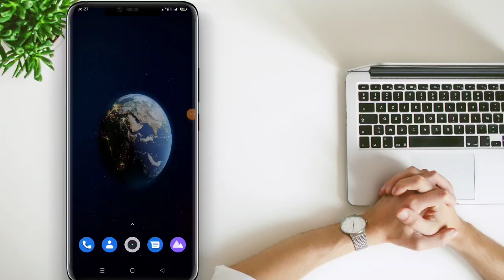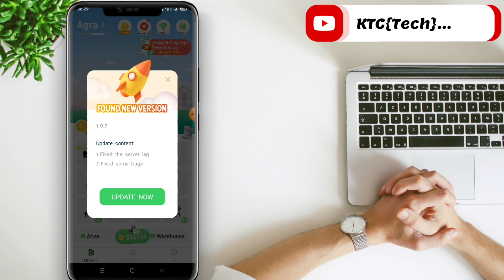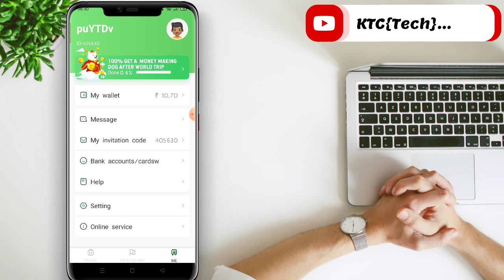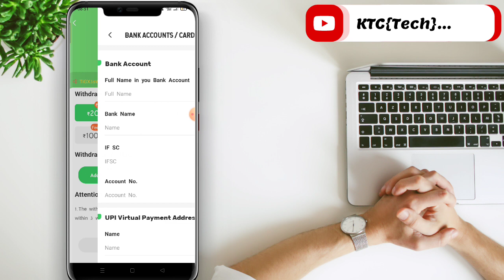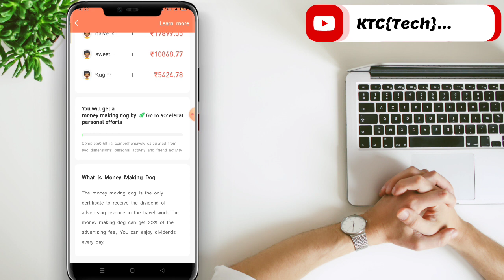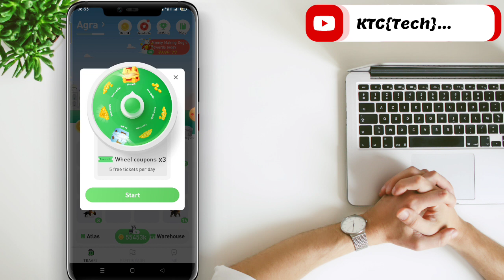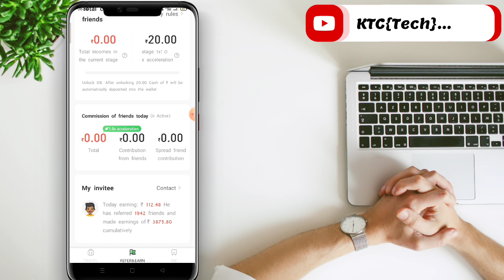💥Earning App in Kannada|🤑Without Investment Earning App|New Earning App in Kannada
{{Kannada Technology Channel ❤️}}

   🔰 {{Kannada Technology Channel}} 🔰
From Belagavi Chikkhattiholli. 💥